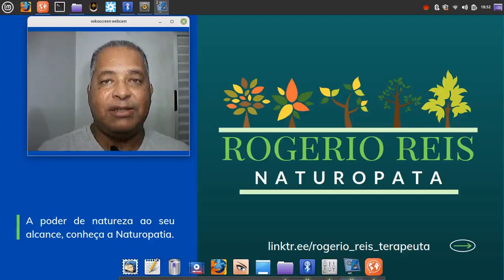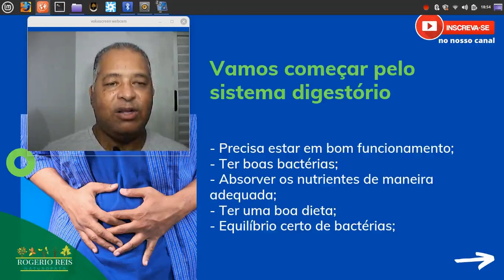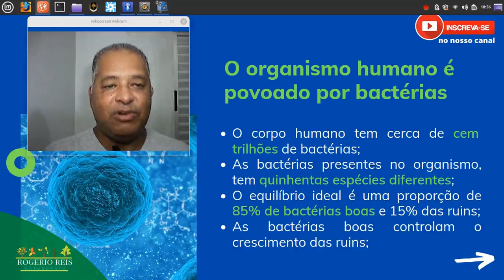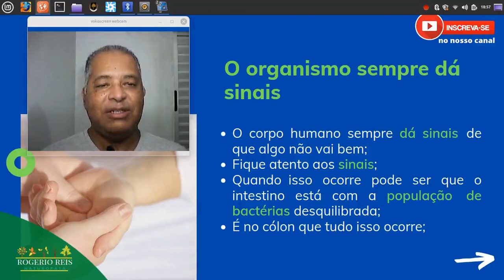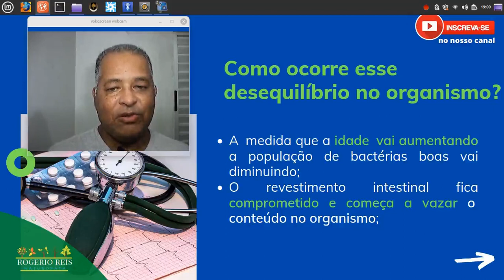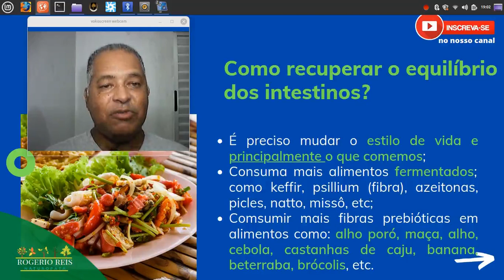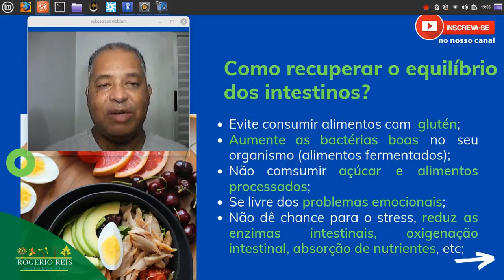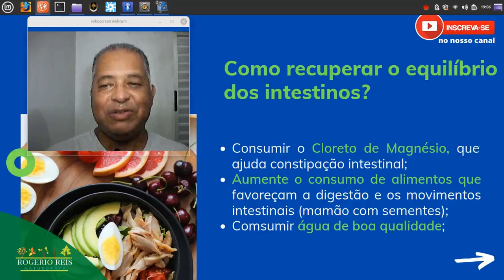Como os intestinos influenciam a nossa saúde?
Será que os intetinos influenciam de alguma a nossa saúde? Que doenças podem estar relacionadas aos intestinos?
Entendam a influência dos intestinos no equilíbrio da saúde do nosso organismo.

A boa saúde é possível com as Terapias Naturais (PIC's), através da natureza e dos recursos que ela dispõe podemos manter  ou melhorar a nossa saúde; com o uso da Naturopatia podemos entender o quanto a natureza é boa e pode nos ajudar a ter uma vida mais saudável, venha comigo e conheça a Naturopatia, ter liberdade  e encontrar a felicidade e a boa saúde.

Observação importante: o conteúdo apresentado é de caráter apenas informativo, não use para autodiagnóstico, automedicação ou autotratamento.

Se preferir marque o seu atendimento Presencial ou Online, clique no link abaixo: